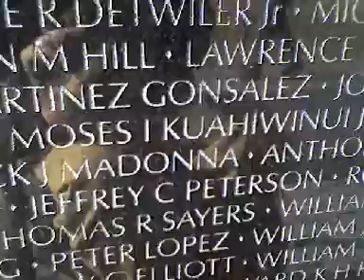vietnam memorial wall